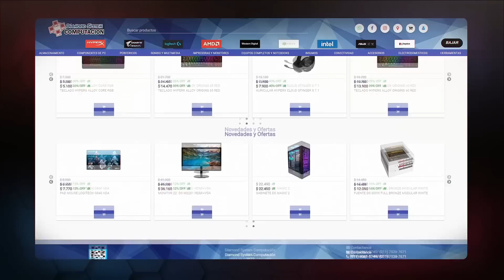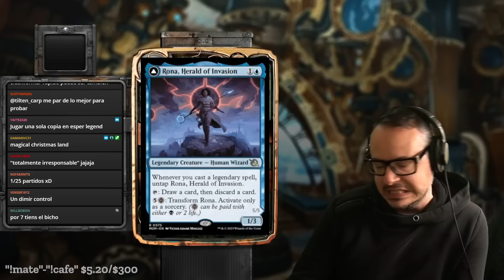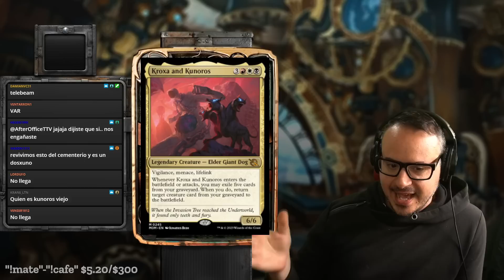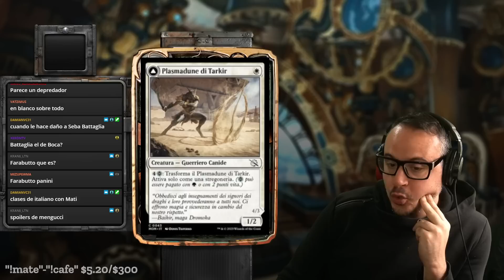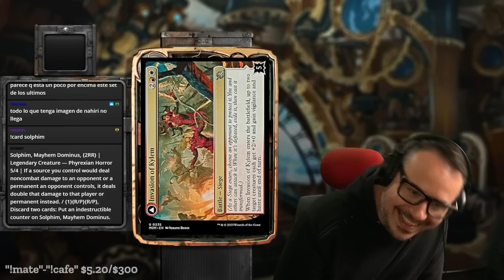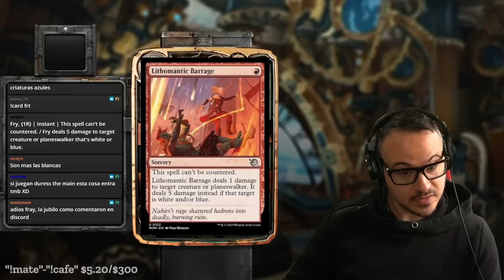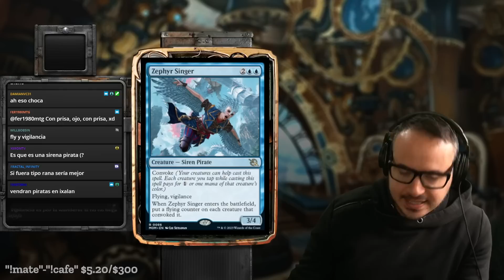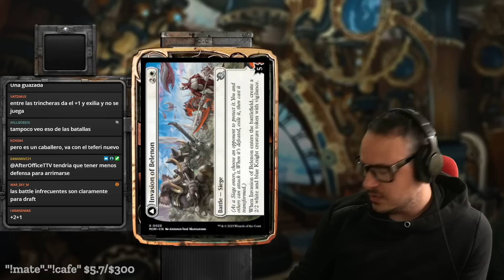🎭 Cartas De 2 Caras EXÓTICAS, Leyendas FUERTÍSIMAS! 🎭 Análisis #4 March of the Machine | Magic Arena